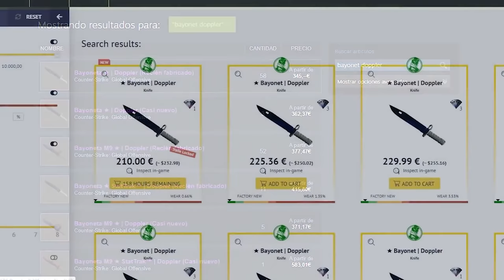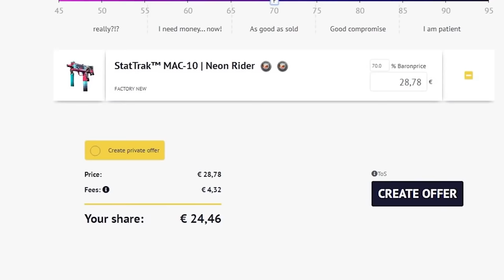MATA A 6 JUGADORES EN UNA RONDA | LOS MEJORES CLIPS DE CSGO EN REDDIT #144